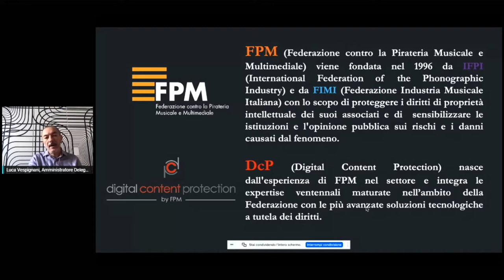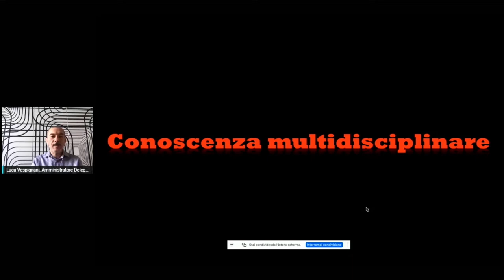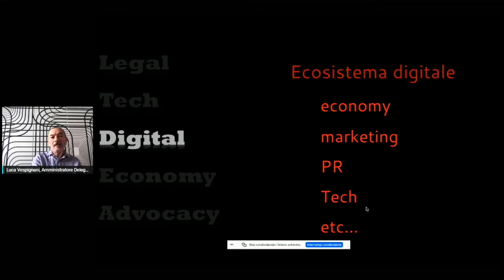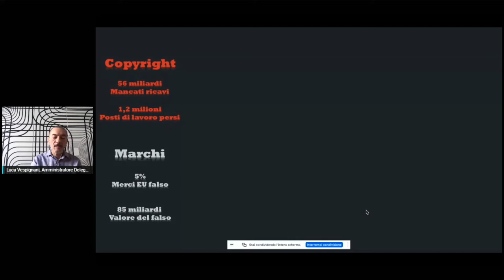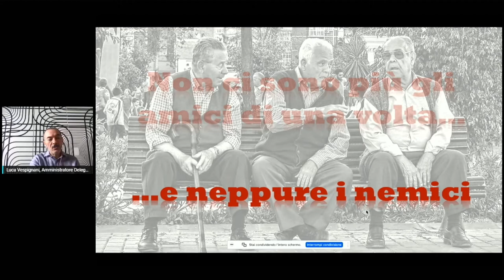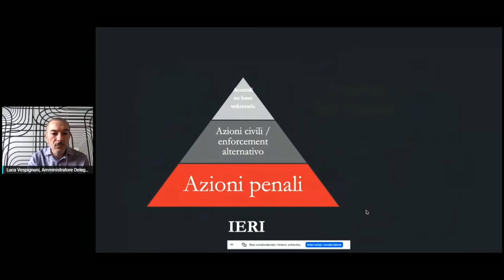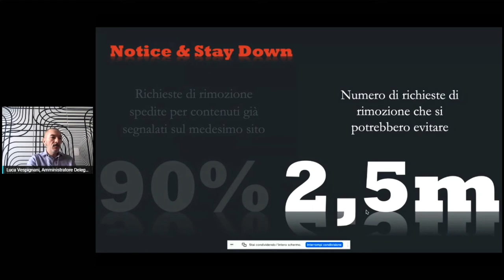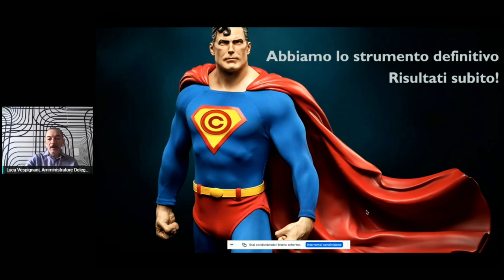Musica & digitale: la pirateria nell’industria discografica - Milano Music Week 2020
Musica & digitale: la pirateria nell’industria discografica
Con: Luca Vespignani (Managing Director, FPM - Federazione contro la Pirateria Musicale e Multimediale)
By FIMI

Milano Music Week 2020, dal 16 al 22 Novembre, scopri tutto sul sito

MILANO MUSIC WEEK

Milano Music Week è una settimana dedicata alla musica, per potenziare e confermare la vocazione internazionale del tessuto artistico e produttivo milanese al fine di dare concreto sostegno alla filiera musicale italiana alimentando nuove opportunità per tutti i settori dello spettacolo, dall’industria musicale, agli autori e agli artisti. La MMW si configura come una settimana di iniziative, concerti ed incontri in tutta la città, che riunisce i locali, club e organizzatori in un’unica programmazione musicale, coinvolgendo tutti gli operatori dell’industria musicale locale, nazionale e internazionale.